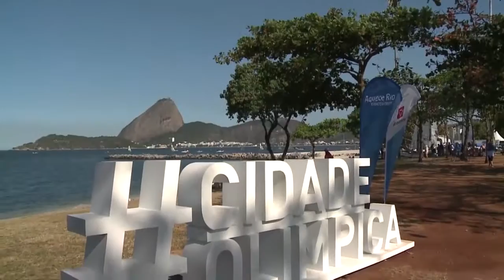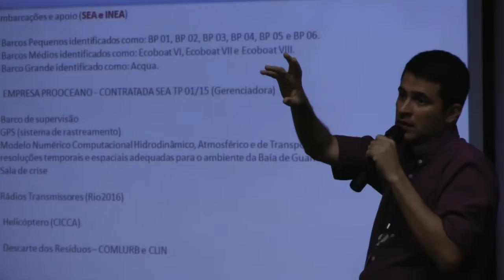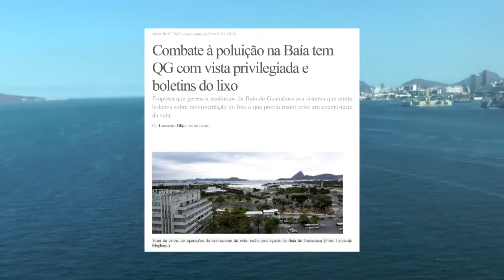Ecobarcos garantem evento-teste de Vela na Baía de Guanabara | Aquece Rio 2015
Veja como foi a operação dos Ecobarcos que garantiram a realização do Aquece Rio 2015. O evento-teste de Vela ocorreu entre os dias 15 e 22 de agosto, na Marina da Glória, no Rio de Janeiro.